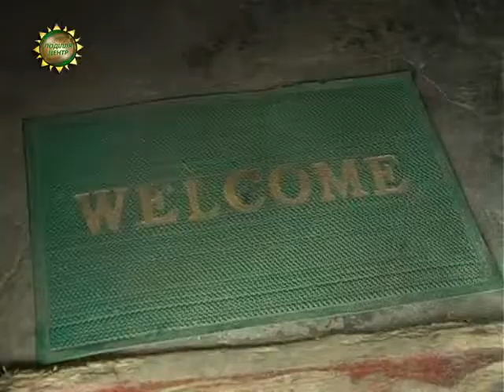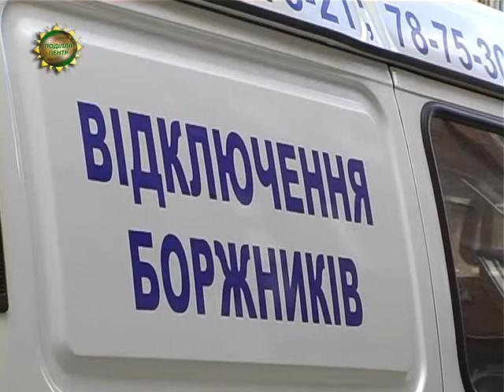ХОДТРК "Поділля-центр" Водопостачання